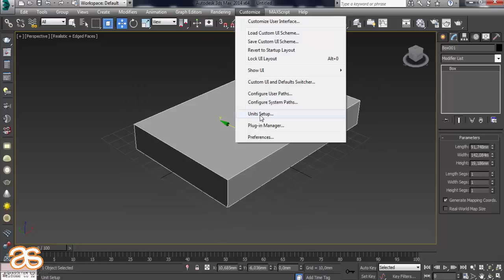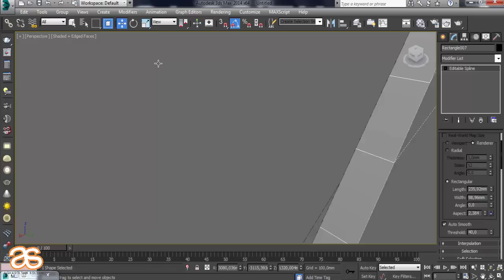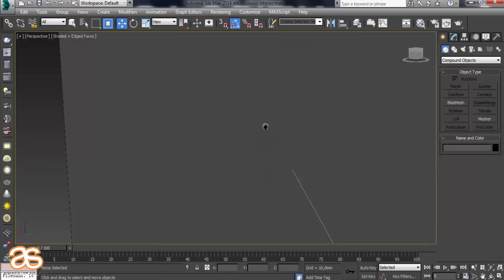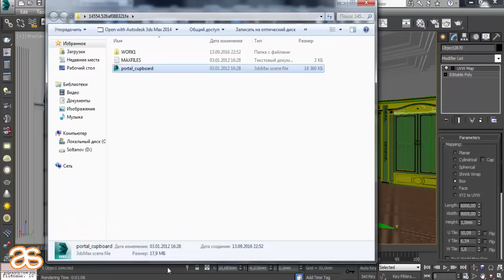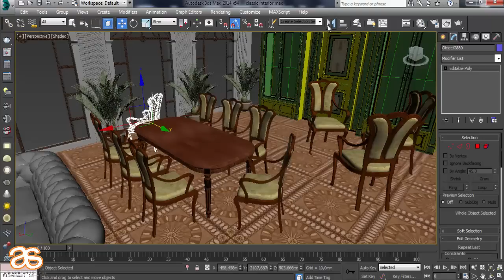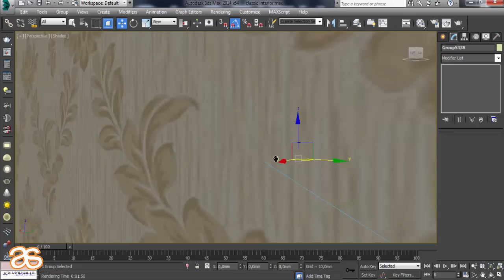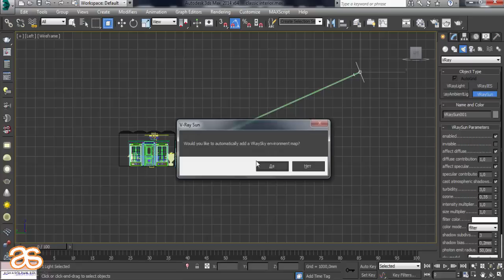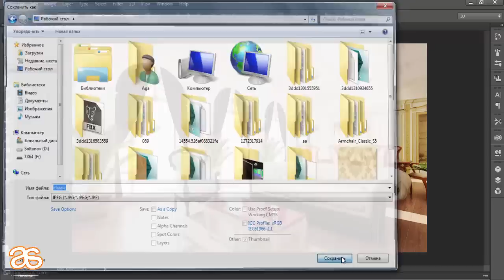3Ds Max Classic Interior Tutorial Modeling Vray Design